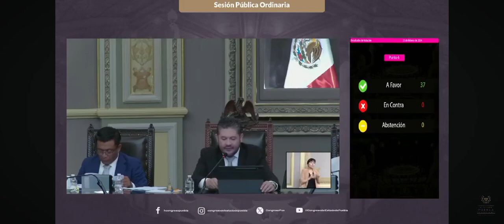Congreso de Puebla aprueba enajenación de terreno para nueva sede de Secretaría de Finanzas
El congreso aprobó la enajenación por parte del Gobierno de Puebla del terreno ubicado en Cúmulo de Virgo para la construcción de la nueva sede de la Secretaría de Finanzas.